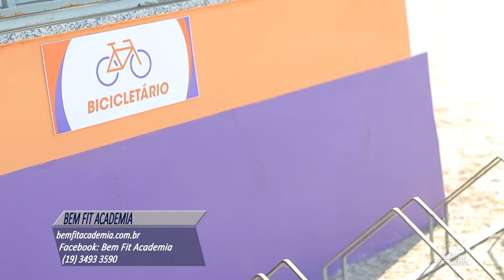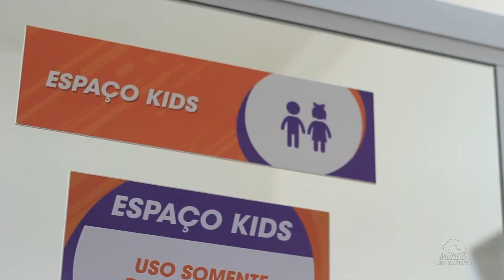BEMFIT ACADEMIA - RIO DAS PEDRAS/SP - MUNDO EMPRESARIAL